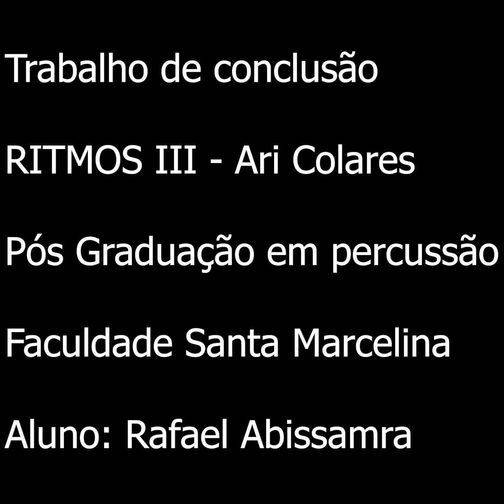ESTUDOS RÍTMICOS Ritmos III - Rafael Abissamra - prof. Ari Colares - Pós-Graduação em percussão FASM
Trabalho de conclusão da aula Ritmos III - Rafael Abissamra - prof. Ari Colares - Pós-Graduação em percussão FASM.
Desenvolvendo um estudo baseado no livro Rítmica de José Eduardo Gramani.
Série:
2-1
2-2
2-3
2-4